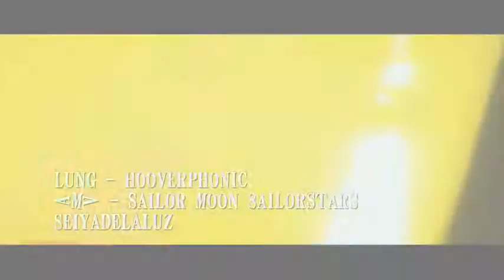Seiya♥Serena - AMV - Sailor Moon Sailorstars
Esta canciòn me encanta asi que quise hacerle un AMV, y que mejor que con una de mis parejas favoritas SeiyaXSerena.

♪Lung - Hooverphonic